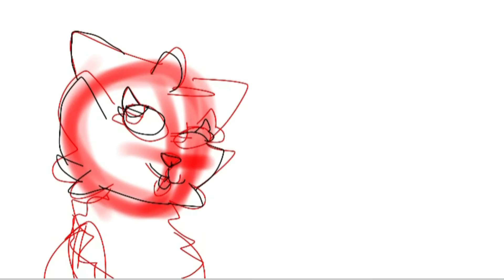Drawmas day 2 | Peppermint